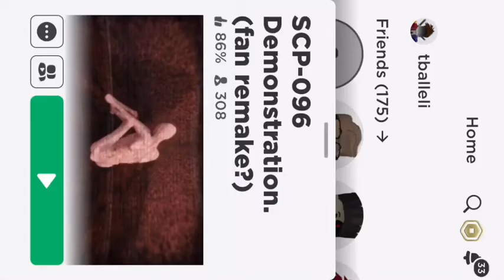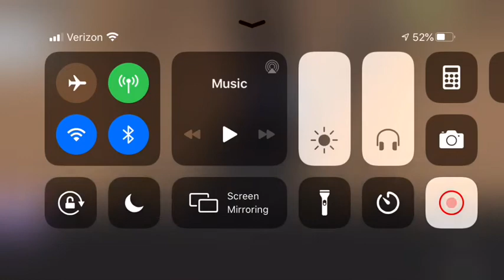Killer scp in Normal elevator